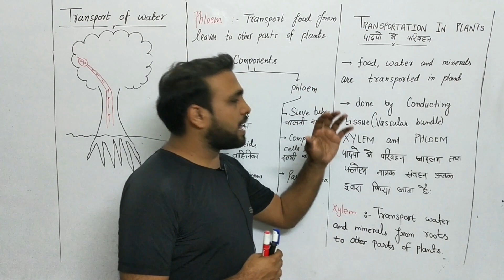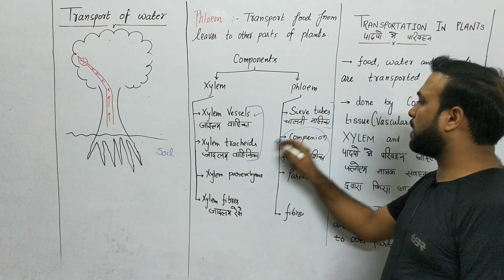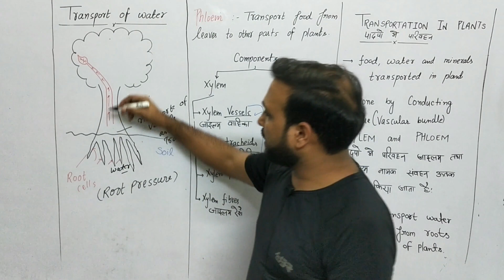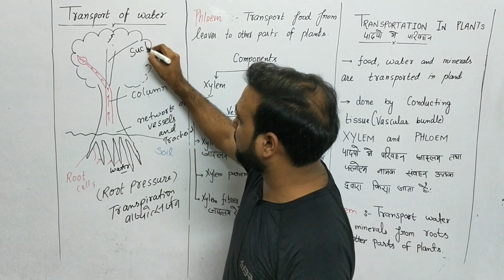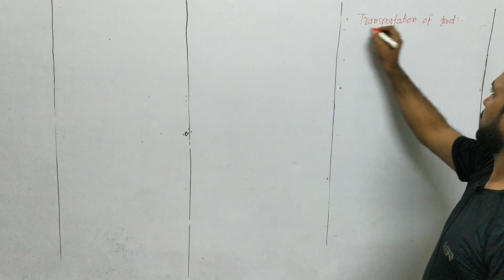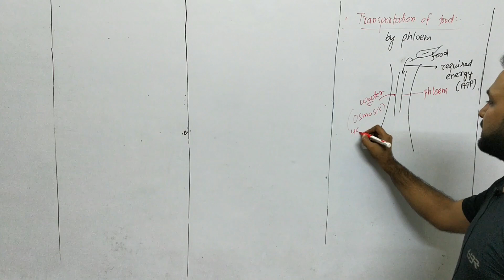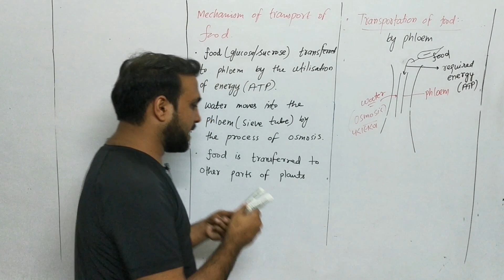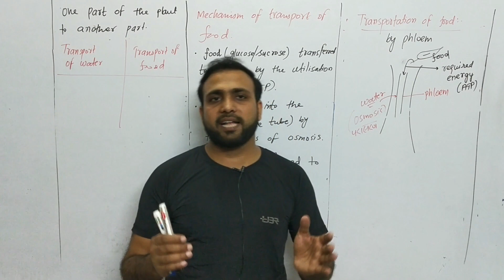LIFE PROCESS - Transportation in plants CBSE 10th Science | Part 10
Hello dear students in this video we are going to study transportation in plants and mechanism of transportation of water and food in plants.